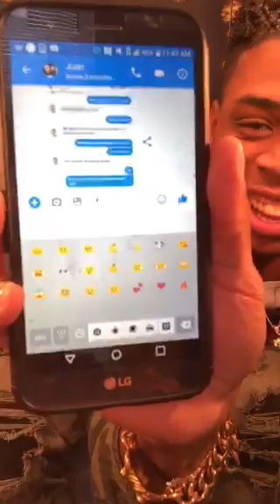Zones In The Angelic 🔥🔥🔥Prophetic Level 14 🔥🔥🔥 Deep Prophetic Musteries 🔥🔥🔥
This Broadcast was Aired Live Jan of 2018 Special Thank You To Prophet Joshua Holmes, a Great and Special Blessing He Is !

We Bless The True and Living God For His Infinite Wisdom He Is Releasing Through The Mouth Of His Prophet, Joshua Holmes. Engulfed and Embodied in The Person Of Jesus. I pray for a discerning heart within the Soul viewing this powerful broadcast. Amen ❤

13 Enter ye in at the strait gate: for wide is the gate, and broad is the way, that leadeth to destruction, and many there be which go in thereat:

14 Because strait is the gate, and narrow is the way, which leadeth unto life, and few there be that find it.

To Sow:
 Via Pushpay App: Txt "ProphetJhm" to 77977

Periscope&Twitter: @JOSHUAHOLMES777
Bless You!